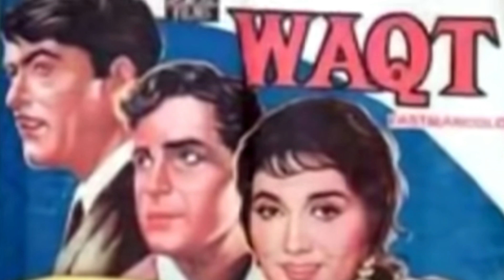|| Chehare pe Khushi || Waqt || 1965 || Harmonica Cover by Deepak Vaidya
This is purely for Entertainment & not for Commercial purpose. Only Harmonica Cover is mine.  All rights of the song, track, pictures remain with the original owner. There is no intention of infringement of anyone's right.